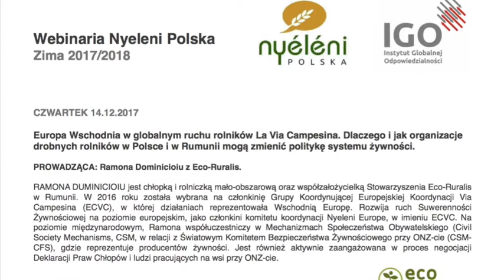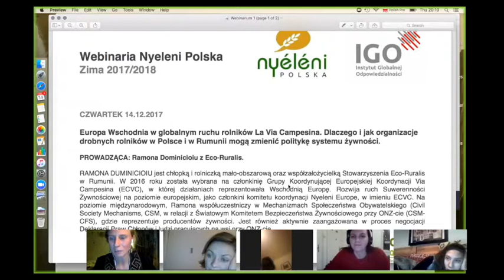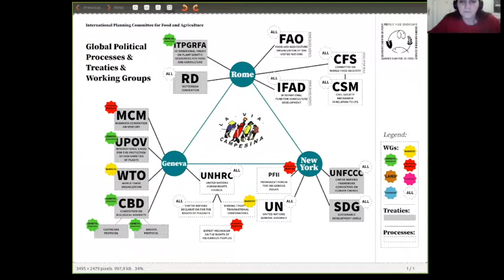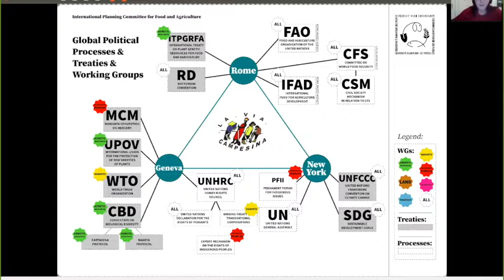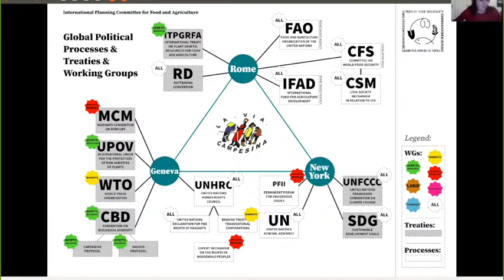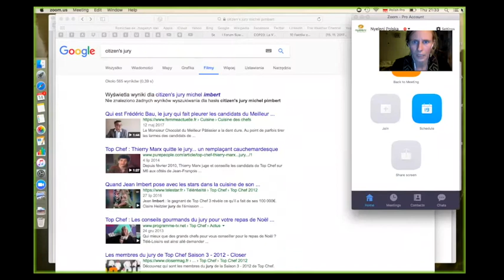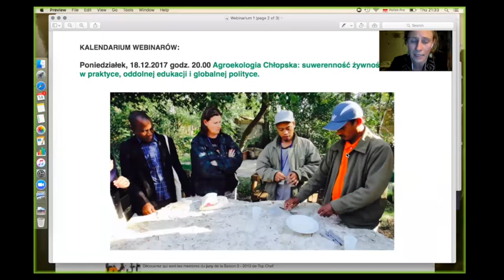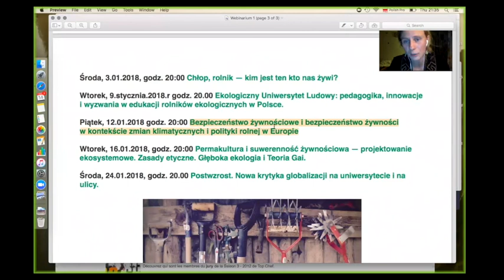Webinarium Nyeleni Polska "Europa Wschodnia w Ruchu LVC"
Zimą 2017/2018 rozpoczynamy serię webinariów szkoleniowych poświęconych różnym aspektom suwerenności żywnościowej. Spotkania prowadzą praktycy, działacze społeczni, edukatorzy, badacze i znawcy różnych dziedzin składających się na współczesny system żywnościowy i łańcuch żywienia, od upraw, przez sieci dystrybucji, po rynki i konsumpcję.  Webinaria sa bezpłatne.  Zapraszamy do udziału członków oraz sympatyków ruchu Nyeleni.